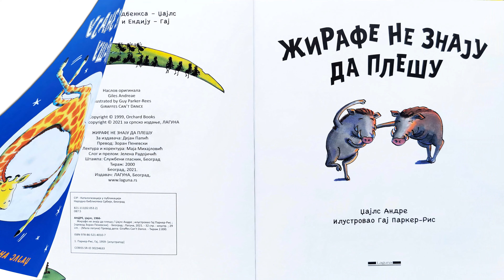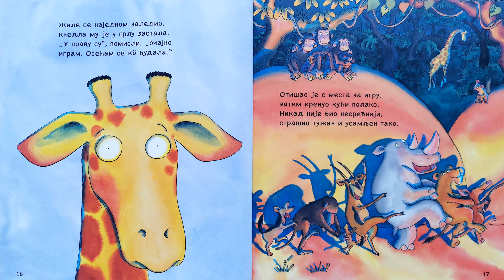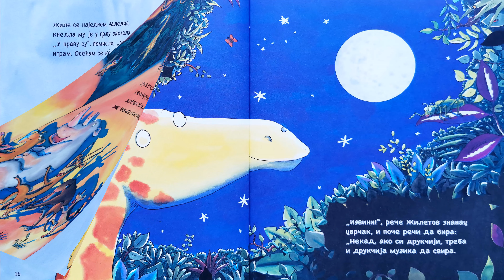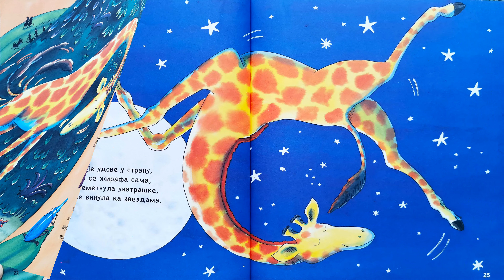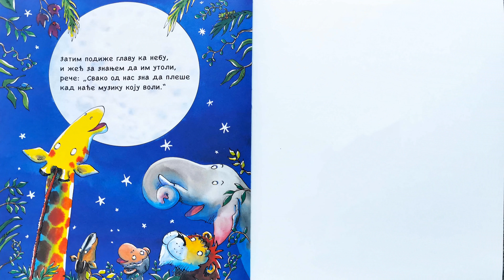Zirafe ne znaju da plesu (bajke za decu)